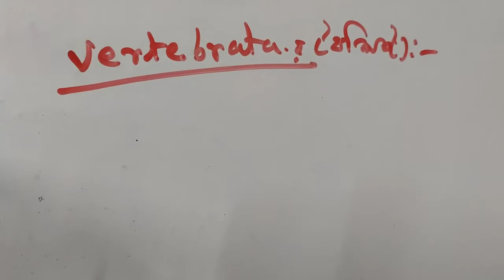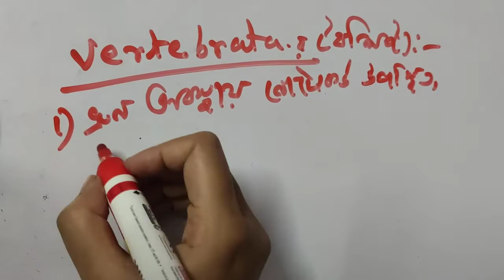Life and it's diversity/class 9 chapter 1/WBBSE/Part-24/govtjob RRB,PSC, NURSING/NEET#AgrisaScicls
Hello everyone

this video contain WBBSE class 9 chapter 1 part 1. chapter name Life and it's diversity.
this video contain characteristics of  subphylum ( urochordata,cephalochordata,vertebrata)

HAPPY LEARNING.😇🙂

keep supporting

YOUR QUERIES-
CLASS 9 CHAPTER 1
WBBSE BIOLOGY CLASS
LIFE AND IT'S DIVERSITY
CLASS 9 CHAPTER 1 DISCUSSION